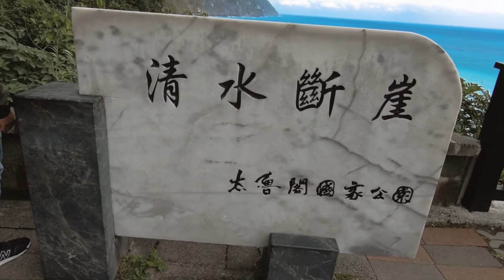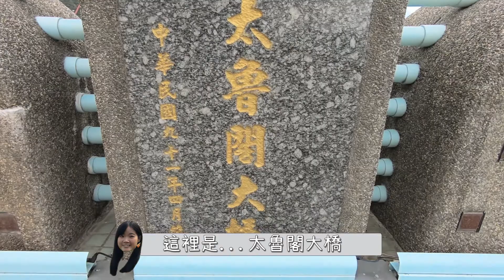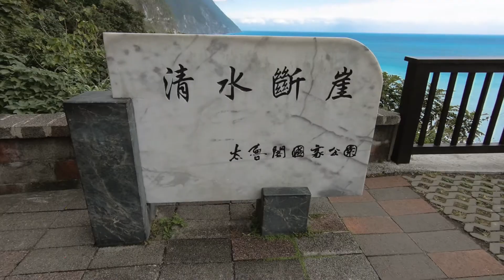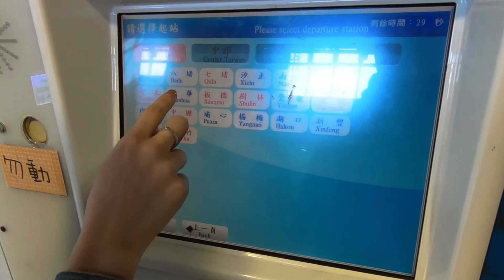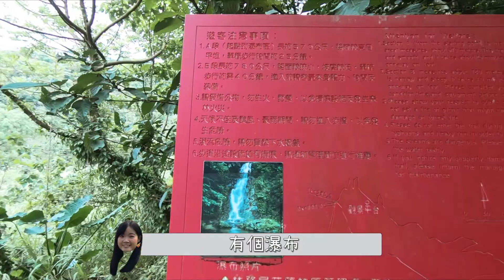【花蓮EP.3】清水斷崖＋太魯閣一日遊⛩｜睇到嘩嘩聲的超長海岸線🌊｜撒固兒步道行山睇瀑布🏞🐒（不停食食食😋😋）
清水斷崖真係好壯觀，要去花蓮的朋友們一定要將佢加入行程啊～😚😚
心情都會靚好多！😍

• 拍攝器材：GoPro Hero 6 Black｜GoPro 7
• 剪片軟件：Adobe Premiere Pro CC